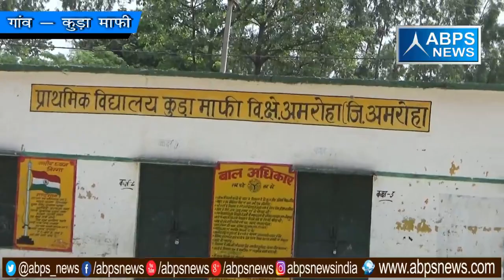गांव -कुड़ा माफी, ब्लॉक -अमरोहा, जिला - अमरोहा